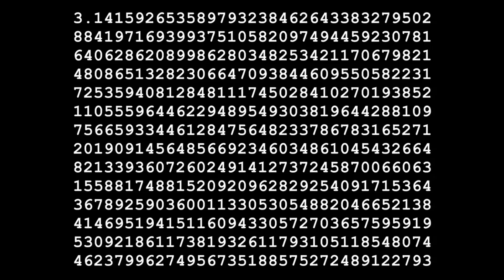I forced AI to sing the first 700-or-so digits of Pi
ioohi2329013u219h310232n9had0had